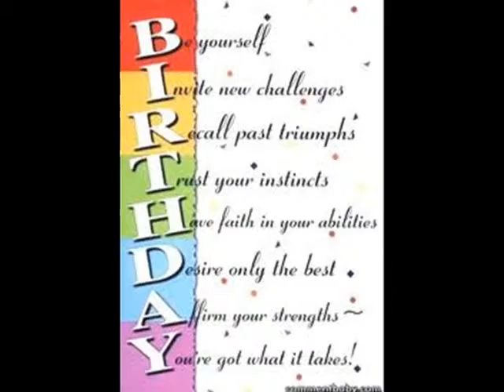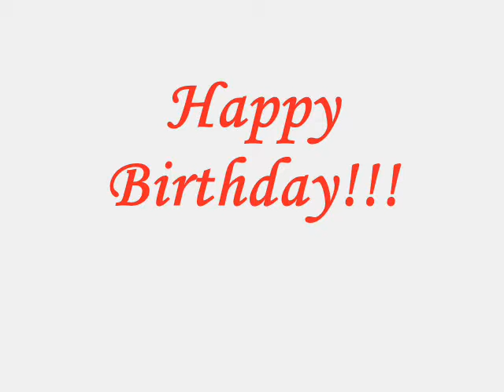Happy birthday auntie cleofe!!!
i want to do something great for your big day...this is the best that i could give for the best aunt i've known..HAPPY BIRTHDAY, AUNTIE CLEOFE...!
As promised , i made you this simple but came from my heart
- your niece, MARICHU LLAVORE